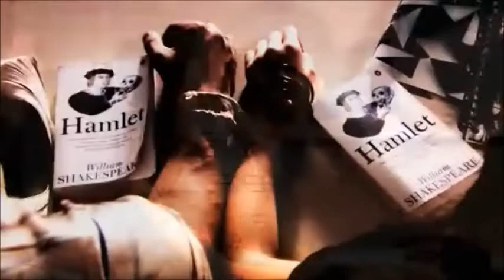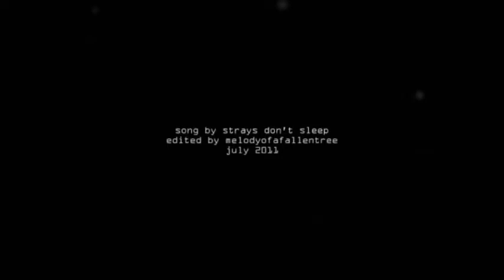✿ Freddy & Effy || True Love